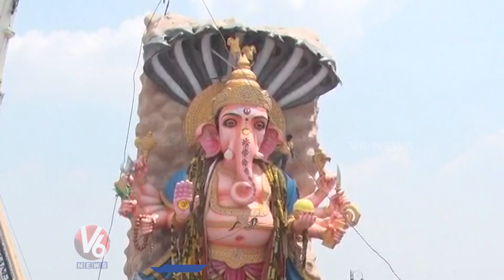Priests Perform Pooja Before Khairatabad Ganesh Nimajjanam | Khairatabad Ganesh Immersion 2023 | V6